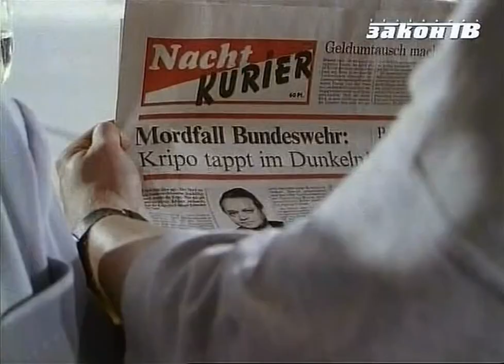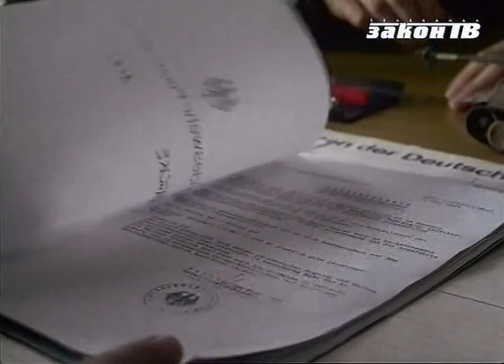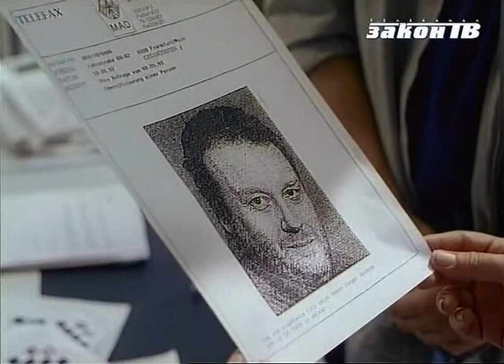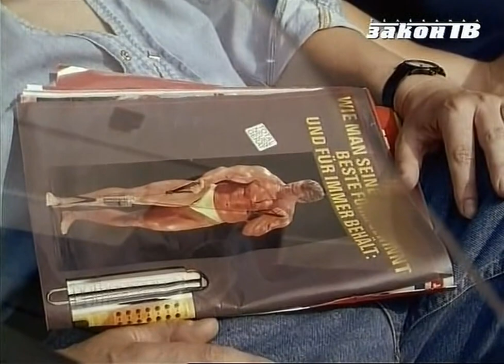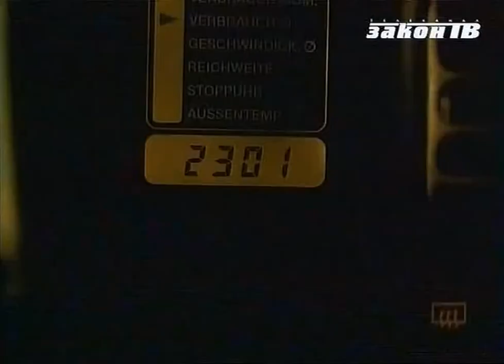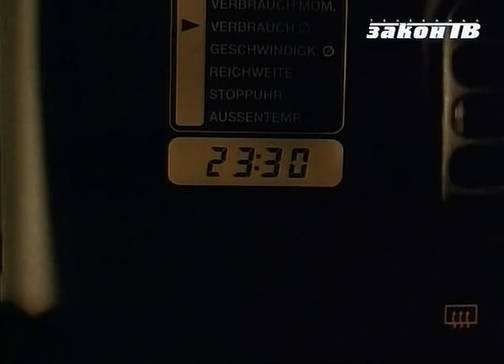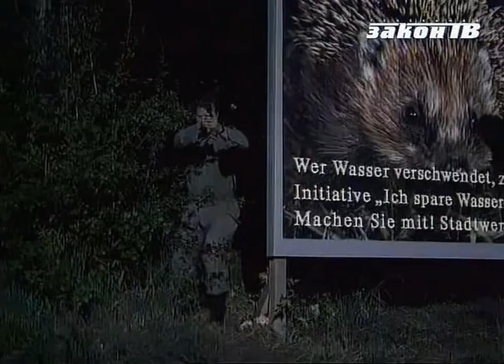Женщина- комиссар 3 серия детектив криминал 1994-2006 Германия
В каждой серии комиссар полиции Лиа Зоммер (обаятельная, умная, сильная духом женщина) вместе с коллегами раскрывает самые разнообразные преступления (от афёр до проделок уличной шпаны). Для них главное не сам факт ареста преступников, а помощь людям попавшим в беду.

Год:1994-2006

Жанр:

триллер, криминал детектив

Страна:

Германия

Режиссёры:

Урс Эггер, Бодо Фюрнайзен, Каспар Хайдельбах, Карола Хаттоп, Рольф Личчини, Корнелия Дорн, Чарли Уэллер, Урс Эггер, Бодо Фюрнайзен, Каспар Хайдельбах, Карола Хаттоп, Рольф Личчини, Корнелия Дорн, Чарли Уэллер, Jörg Grünler, Эрвин Койш, Ули Мёллер

Клаус Дольдингер